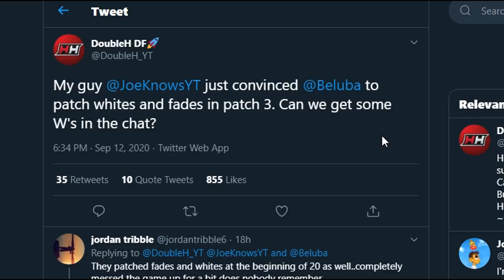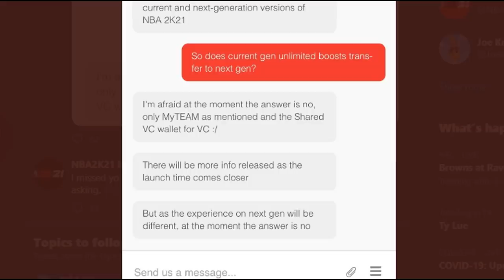NBA 2K Developer LEAKS INSANE NBA 2K21 PARK & MYCAREER GAMEPLAY CHANGES... *MUST WATCH*